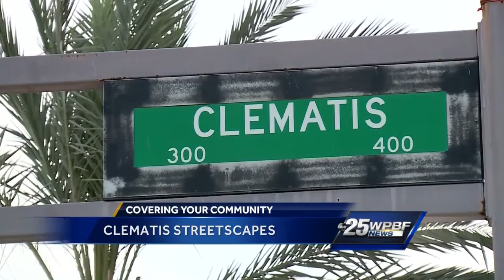West Palm Beach city leaders plan facelift for Clematis Street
The public is invited to two events to discuss the new Streetscape proposal.